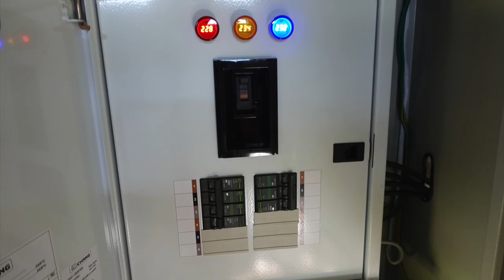Strom erledigt, Carport erledigt.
Weitere nützliche links für eure Thailand Reise und zum Thema auswandern:

*Geld ins Ausland senden? Ich nutze Wise, einfach, schnell preiswert. Da bin ich von überzeugt, sonst würde ich es nicht empfehlen! Bitte nutzt meinen Link, dann bekommt Ihr die erste Überweisung bis 500€ geschenkt und ich eine Vergütung, weil ich einen neuen Kunden geworben habe.

Online Geld verdienen:

* Fiverr. Freelancer finden oder selber dort
Die Ausrüstung:
* Kamera: Sony ZV-1
* Akkus (Ich hab 6 Stück davon…)
* Ladegerät für Akkus
* Drohne DJI
* Action Cam DJI
* Tasche für die Action Cam
* Hülle für die Action Cam
* Linsen und Dispayschutz für die Action Cam
* Leathermann Multitool
Mr. Garita  Randy Sharp
Rechtliches:
Lizenz der Fahne und das Wasser aus dem Thumpnail: